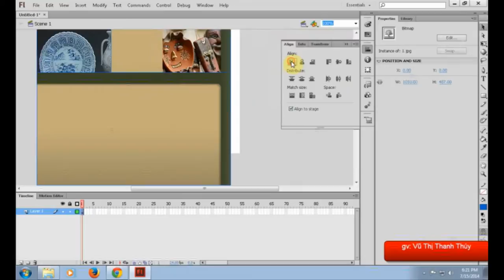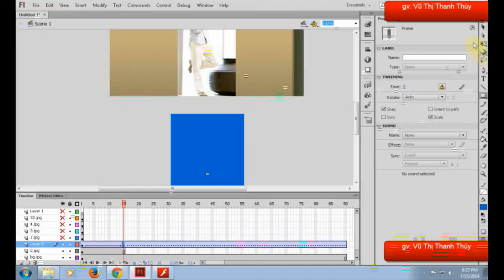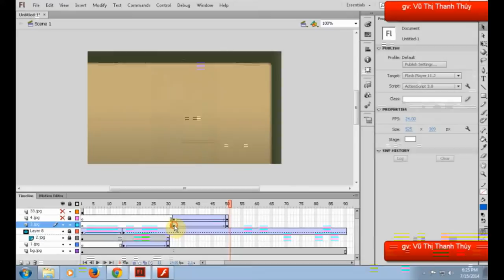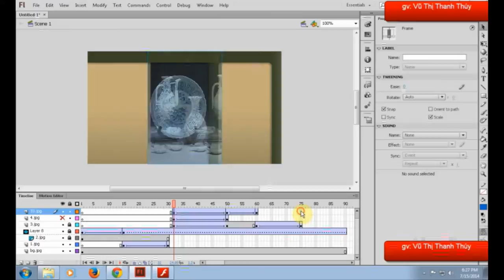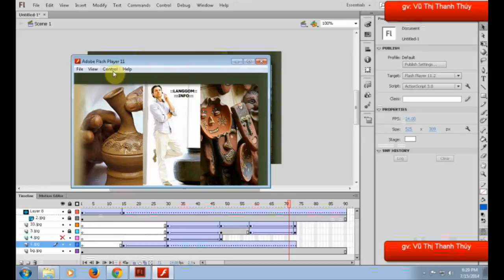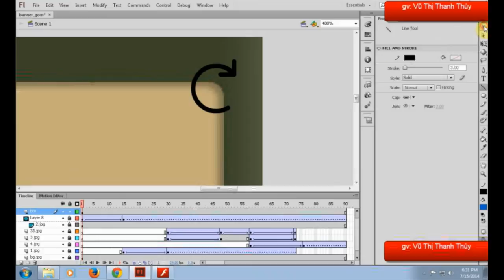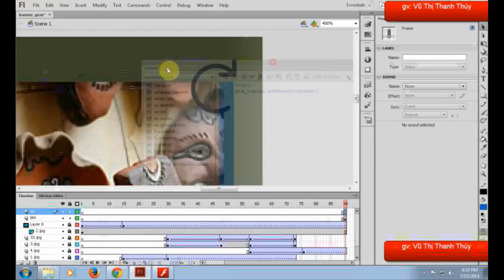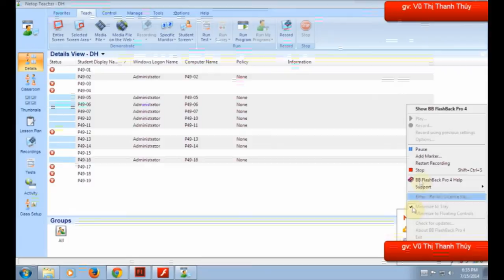Học Adobe Flash CS6 - Hướng dẫn tạo nút Replay cho Banner động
Hướng dẫn do Giảng viên Ngành Đồ họa - Trung tâm tin học ĐH Khoa học Tự nhiên TP.HCM.